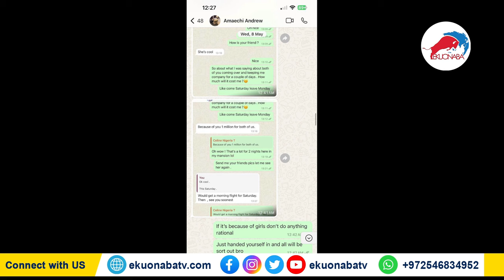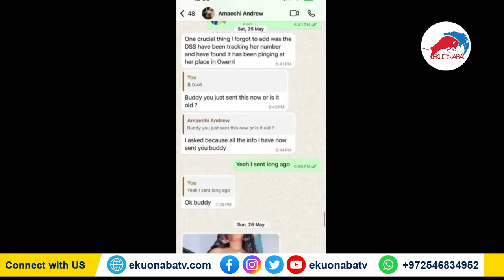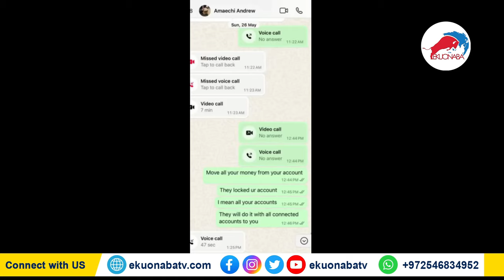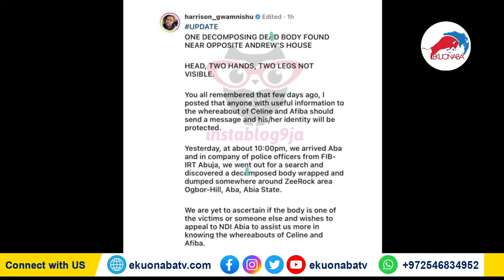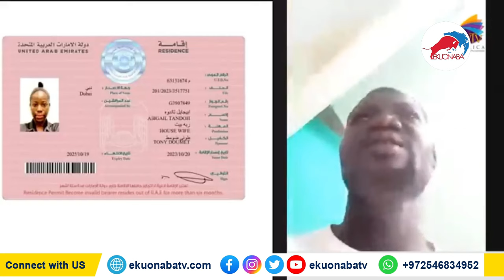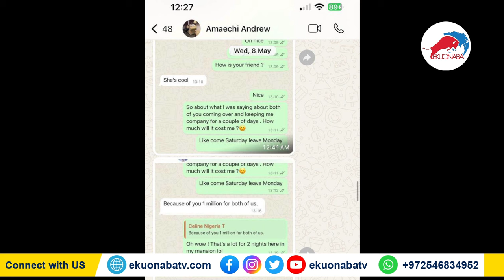afiba & celine k!dnap update in Nigeria + Hookup lady confessed LIVE on air hmm